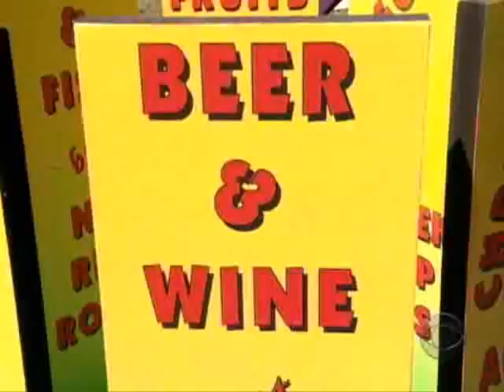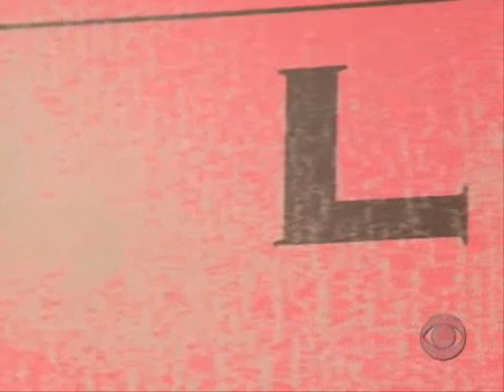BB7 ALL STARS EP22 PT4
Food competition, and nomination ceremony.